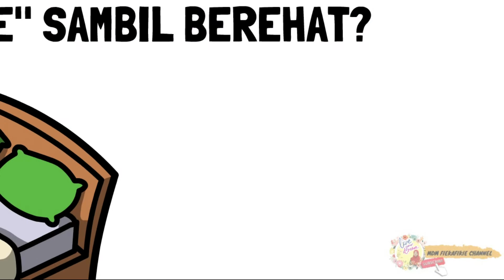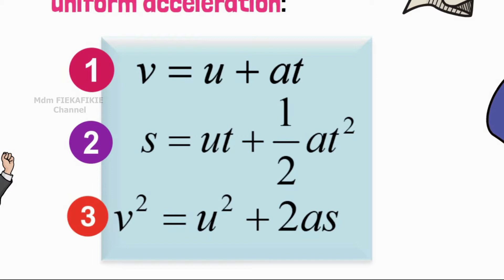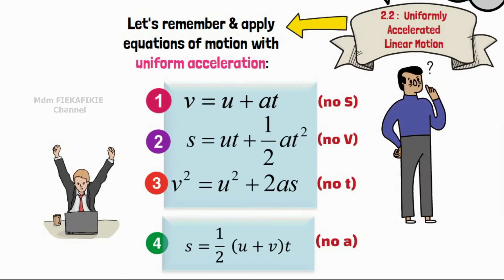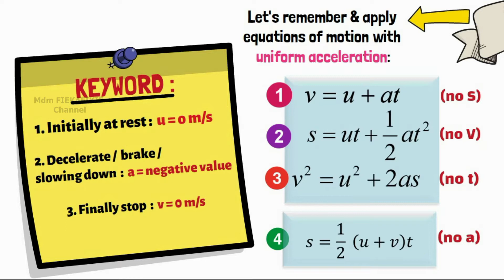NOTES & QUESTIONS! | Subtopic 2.2 (Uniformly Accelerated Motion) PART 1, SEM 1 Matriculation Physics